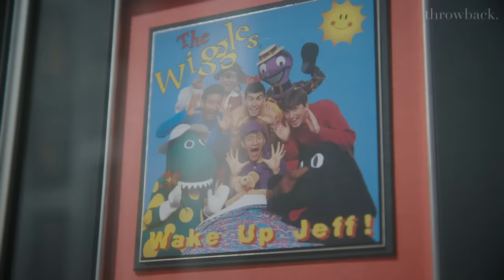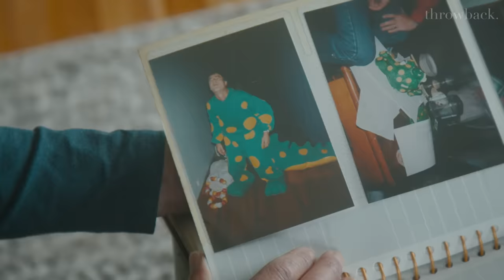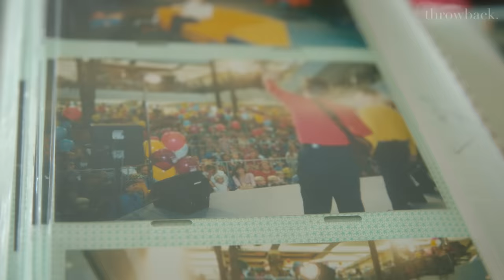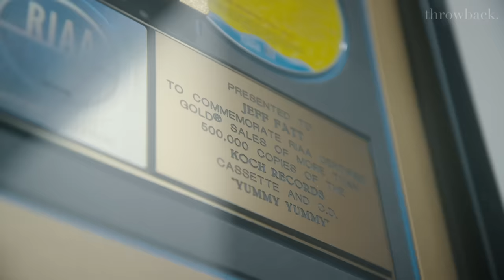Why purple Wiggle Jeff Fatt handed over the reins | Throwback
"I don't think you ever stop being a Wiggle"

The man behind 'Wake up Jeff!' shares his story of finding fame by falling asleep.

Throwback is a new series looking at the creators, authors and entertainers who helped shaped Australian childhood pop culture.